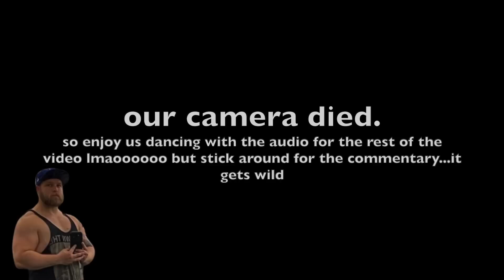JIMIN - SET ME FREE PT. 2 LIVE (the half reaction version)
We go LIVE every Sunday at 7pm CST/9am Monday KST! Turn on your notifications and join us!

2436 Beltline Rd.